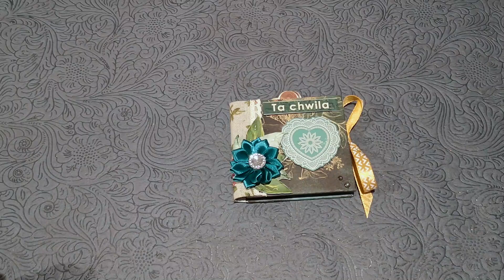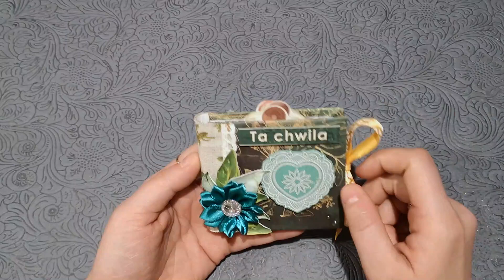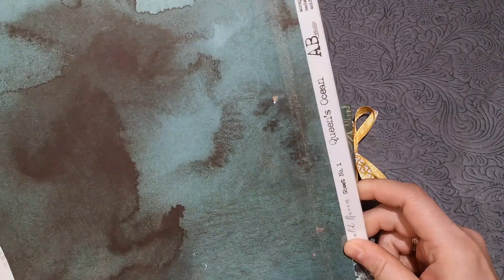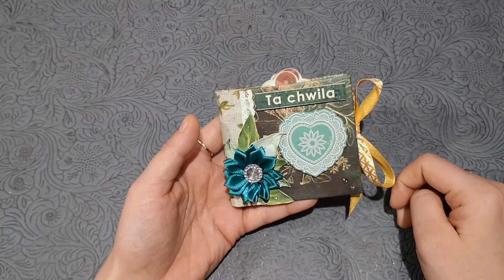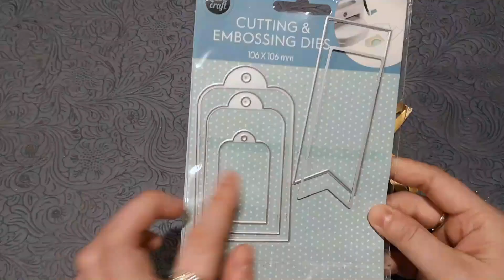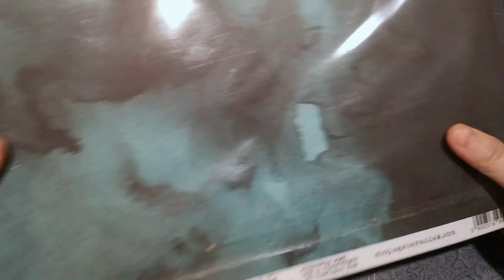Album kieszonkowy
W tym filmie chciałam pokazać Wam album kieszonkowy, którego robiłam na gruszowanie u scrapkate. Sami zobaczcie co mi z tego wyszło :)